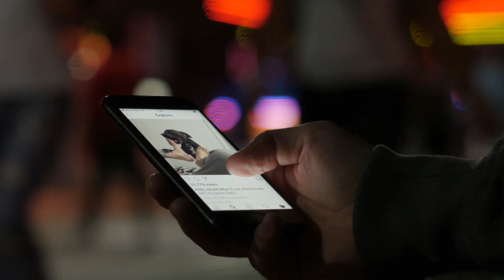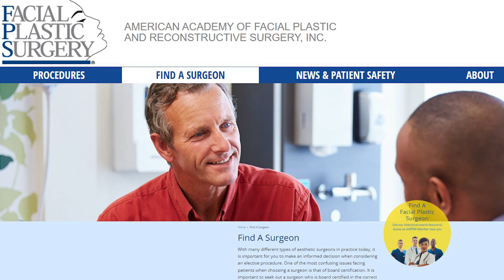"Trust Your Face to a Facial Plastic Surgeon" by Elias Media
AAFPRS Immediate Past President Corey Maas, MD Addresses the Surge in Facial Plastic Surgery Popularity and the Importance of Trusting Your Face to a Facial Plastic Surgeon.